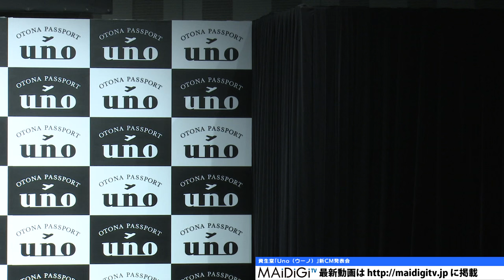窪田正孝＆野村周平、竹野内豊に恐縮 対面シーンで「顔を見られなかった」 「uno（ウーノ）」新CM発表会1 Masataka Kubota Shuhei Nomura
俳優の竹野内豊さん、窪田正孝さん、野村周平さんが資生堂の男性用化粧品ブランド「uno（ウーノ）」の新CMに出演することになり、3月9日、東京都内で行われた新CM発表会に出席。今回初共演した窪田さんと野村さんについて、竹野内さんは「いつかご一緒できるチャンスがあればうれしいと思っていたので共演できてよかった」と話した。

　一方、竹野内さんに対し、窪田さんは「（自分が）小さいころからテレビで活躍されている方なので、すごく光栄で、（CMで）対面するシーンがあったんですが、あまり前を見られなかったのが記憶に残っています」とコメント。野村さんも「僕も対面するシーンでは、あまり顔を見られなかった」と2人とも恐縮していたという。

　資生堂は、今月からunoのヘアスタイリングシリーズを全面リニューアルし、竹野内さん、窪田さん、野村さんを起用した新テレビCMを11日から順次放送する。

"Masataka Kubota and Shuhei Nomura apologize Yutaka Takenouchi. In face-to-face context, ""cannot look at his face"". New CM debut of ""Uno"" 1. s
Actor Yutaka Takenouchi, Masataka Kubota, Shuhei Nomura will act in the new CM of ""Uno"" - which is a men's cosmetic line of Shiseido. The three appeared at a press conference on the new CM held in Tokyo on March 9th.

Regarding Kubota and Nomura who are his two first co-stars, Takenouchi said: ""I used to think that it will be very delighted if I have an opportunity to co-star with them, so I feel very happy when co-starring with them.""